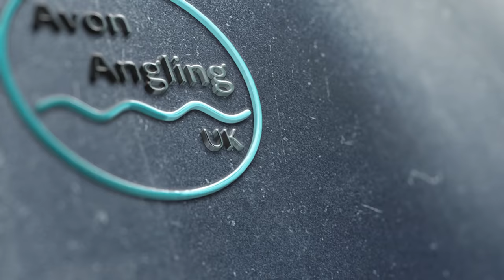Big Tench Fishing At Linear Fisheries - Manor Farm - 14/5/22 (Video 320)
For this session I spent 24 hours at Linear Fisheries on Manor Farm hoping to catch some of its resident big tench and hopefully break my tench pb which has stood since 1986...

If you would like to purchase any Avon Angling UK merchandise then head on over to the new shop that's just opened

Nic

Gear:-
Daiwa Powermesh 12' Rods 1.25lb tc
Daiwa Infinity Evo 12' Barbel Rod 1.75lb tc
Daiwa 20 GS BR LT 3000 Reels

Bait:-
Maggots
Worms (worm kebab rig)
Spod mix comprising:-
Carbon Baits Hemp
4mm Stickybaits "The Krill" Pellets
2.3mm Stickybaits "Manilla" Pellets
Stickybaits "The Krill" Active Mix
Birds Custard Powder